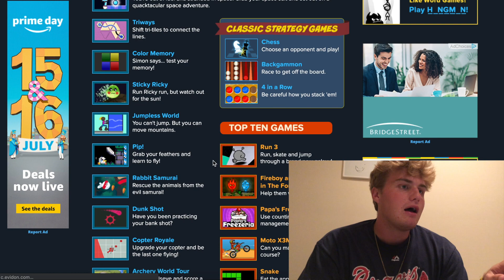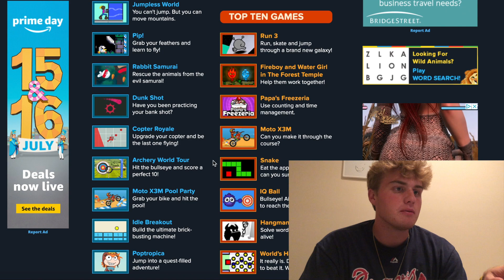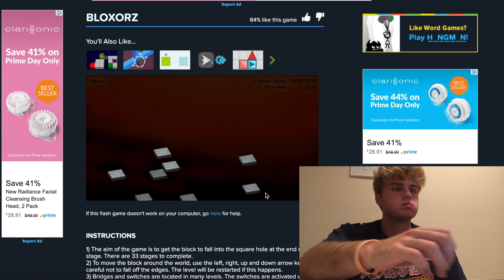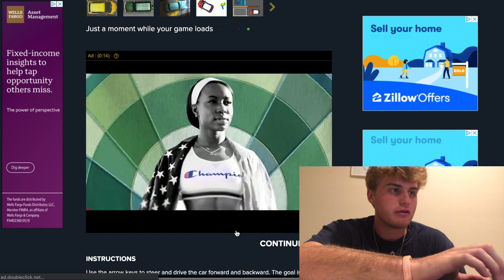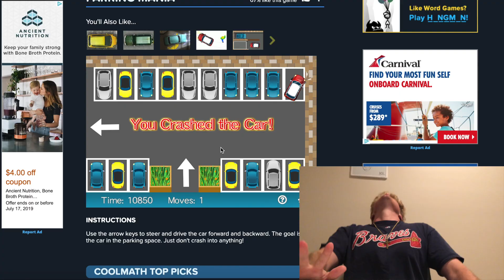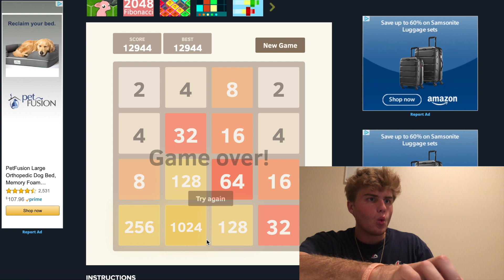Playing Old Cool Math Games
why were these games so fun?